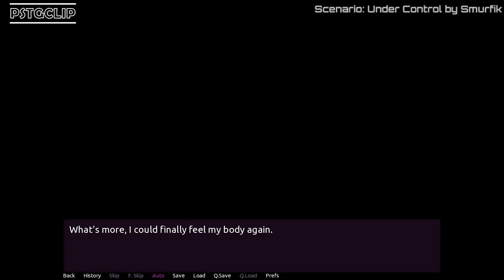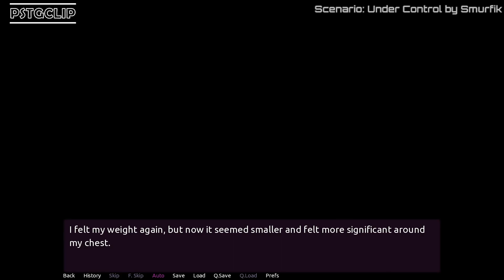Student Transfer | Under Control | TG Body Swap Scenario | Part 3 | Gameplay #412